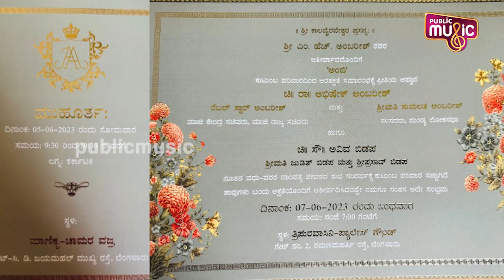ಅಭಿಷೇಕ್ ಅಂಬರೀಷ್ ಮದುವೆ ಲಗ್ನ ಪತ್ರಿಕೆ ಹೇಗಿದೆ ನೋಡಿ | Abhishek | Public Music